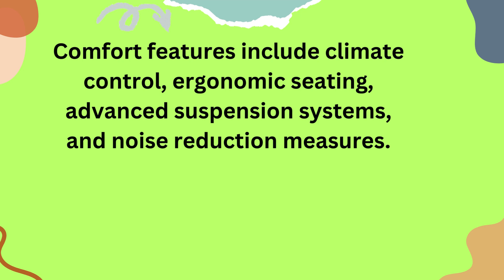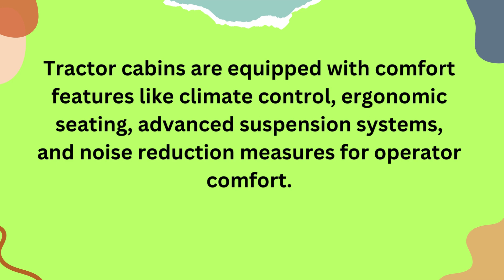What comfort features are tractor?